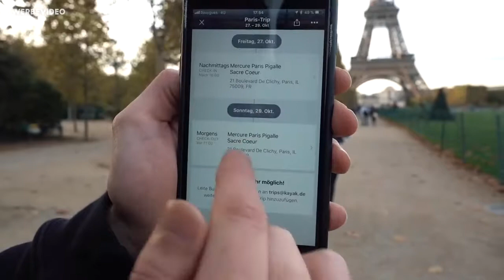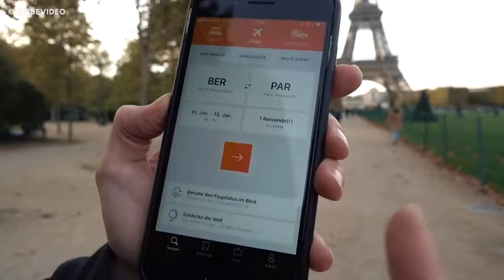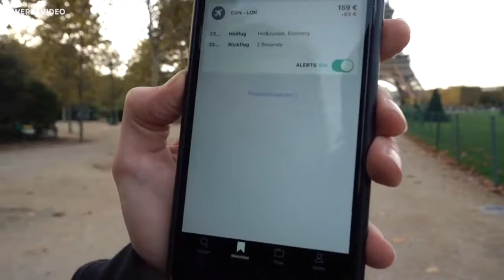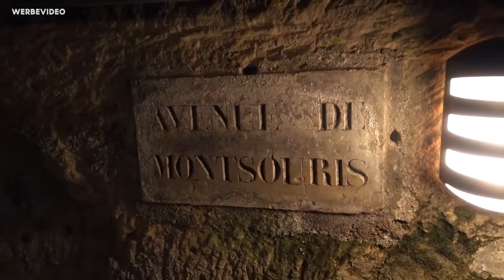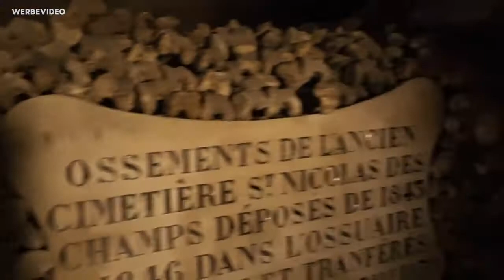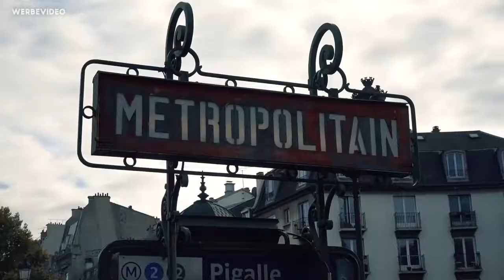Die Katakomben von Paris 🌎 Paris (Frankreich)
►► KAYAK TRIPS - Die einfachste Art der Reiseplanung - egal, wo du gebucht hast

Folgt

erhalten eine kleine Beteiligung. Natürlich soll niemand von euch
deswegen hier was kaufen und ihr könnt völlig frei entscheiden, was und wo ihr generell so einkauft. :D Aber wenn eben doch, dann vielen Dank für die Unterstützung!